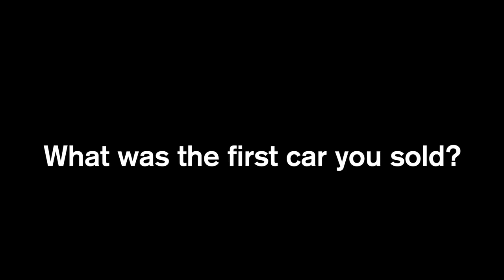AutoCity Fredericton: PJ's Wings And Things Hot Wings Challenge